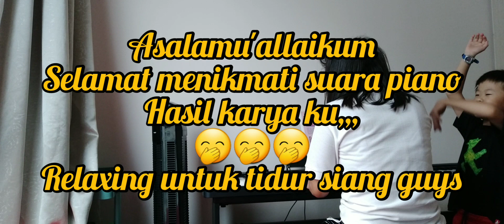💃Main Piano Sama Bocil@Motaofficial 💃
Hi guys hari ini saya dan bocil main piano
Semoga terhibur guys tapi maaf ya...saya belum ahli main piano,,heee,,
Sekedar hanya for fun dengan bocil",,

Terimakasih atas dukungan nya selalu